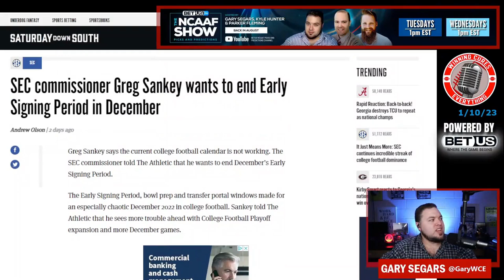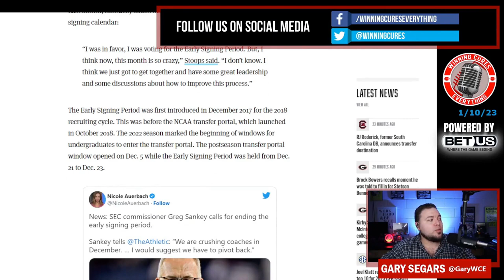End to early signing period coming for college football recruiting?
SEC Commissioner Greg Sankey told the media that the NCAA needs to change the early signing period - either by getting rid of it, or by moving the date.  December isn't a good time for this, and it honestly never was.  So what do we make of the possible change to the recruiting calendar?  What does it look like if we go back to only one national signing day?